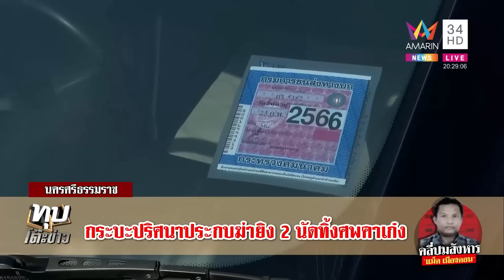อุกอาจ ประกบไล่ยิง 2 นัด ทิ้งดับคาเก๋ง คาดเอี่ยวปมขัดแย้งยาเสพติด | ทุบโต๊ะข่าว | 04/02/66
อุกอาจ ประกบไล่ยิง 2 นัด ทิ้งดับคาเก๋ง คาดเอี่ยวปมขัดแย้งยาเสพติด

ดำเนินรายการโดย คุณนภจรส ใจเกษม, คุณธนญญ์นภสสร์ น้อยเวียง และคุณสารวัตร กิจพานิช